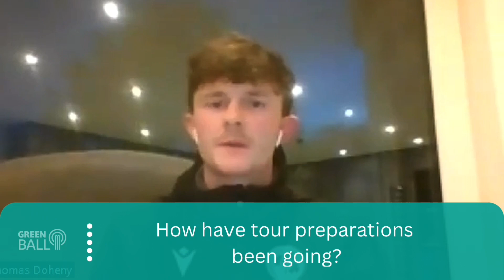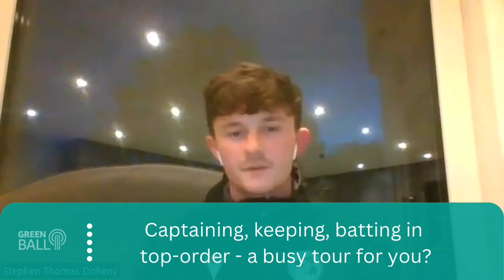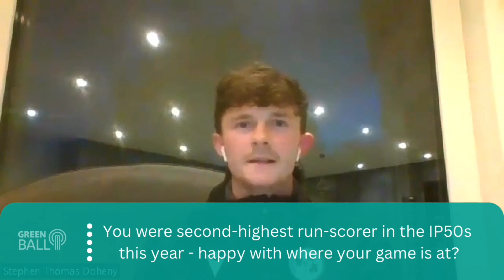The Green Ball Show - interview with Stephen Doheny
We catch up with Emerging Ireland captain Stephen Doheny on the eve of the West Indies Academy series.